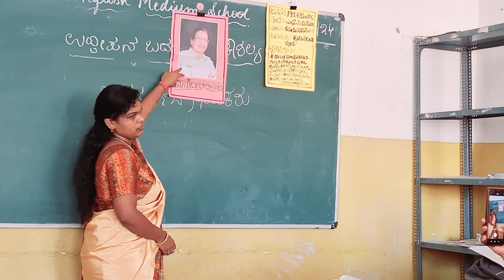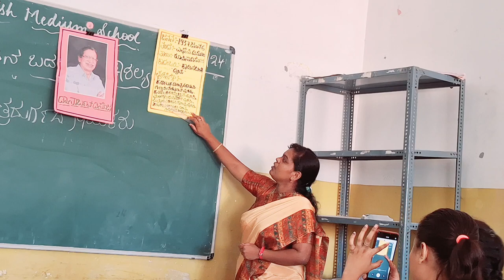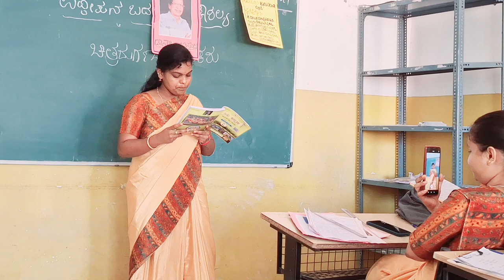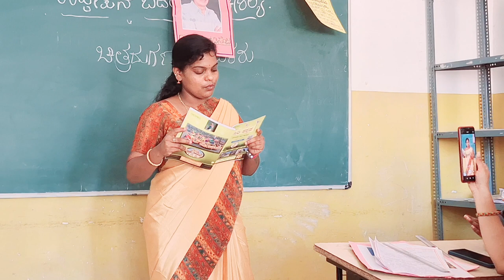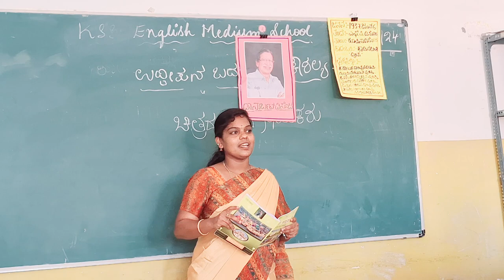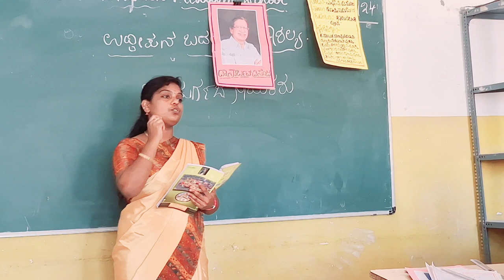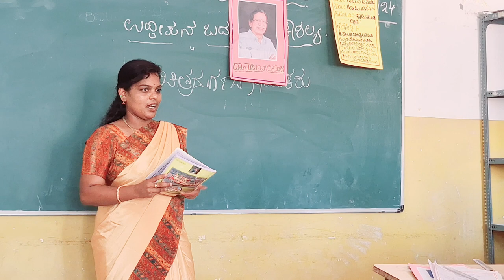Today demo class ಉದ್ದೀಪನ ಬದಲಾವಣೆಯ ಕೌಶಲ್ಯ B. Ed 1 st year kannada B. Edclass